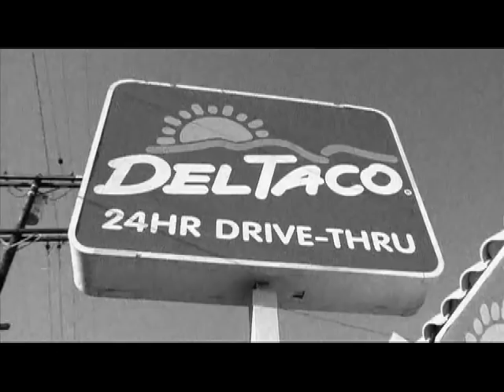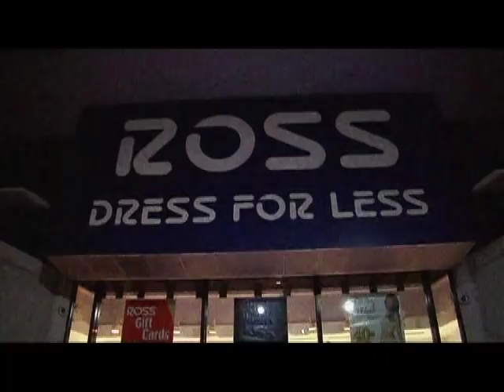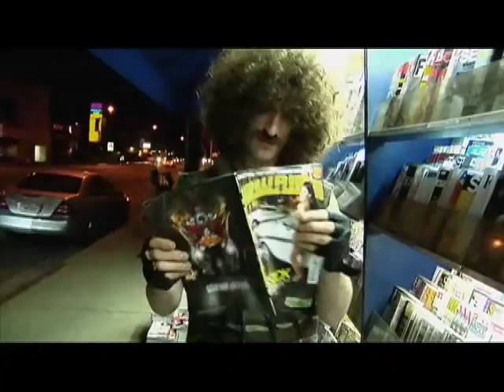Dirt Nasty - "Cracker Ass Fantastic"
Directed by Nicholaus Goossen for Shoot To Kill Music. Featuring Chrissy Hilton, Danny Trejo, Block, and Beardo.